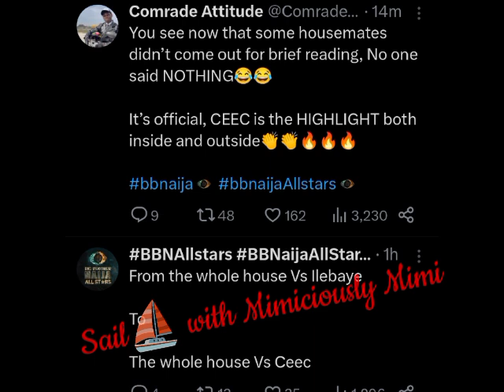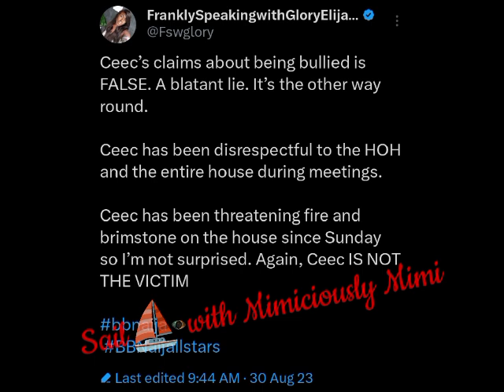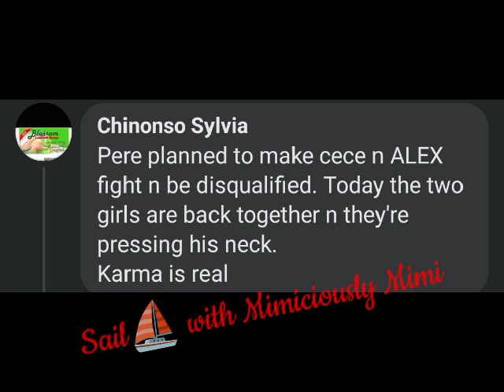CEE C & PERE F!GHT DI*RTY/DOYIN CA*UTION ALEX SUBTLY OVER PERE/IKE INST*IGATING CEE C TO GET STRIKE